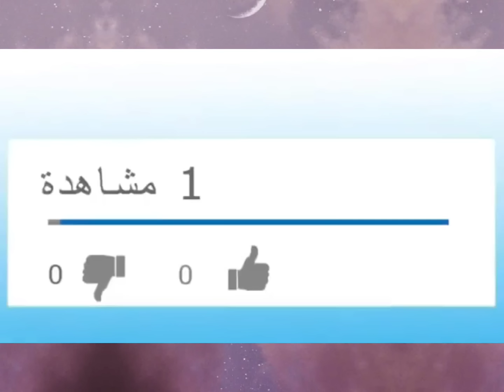شاهدوا مواطن سعودي يتكلم عن زيارته إلى الجزائر....شهادة سعودي في حق الجزائر و الشعب الجزائري